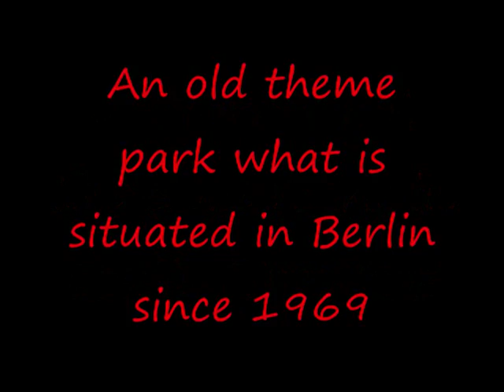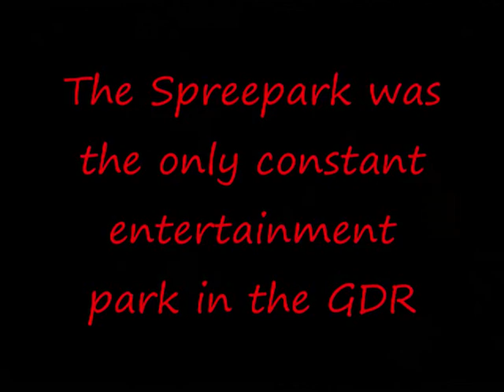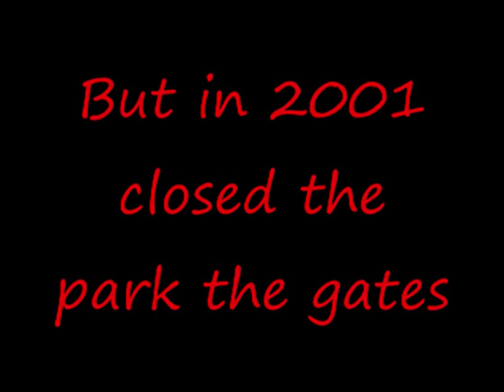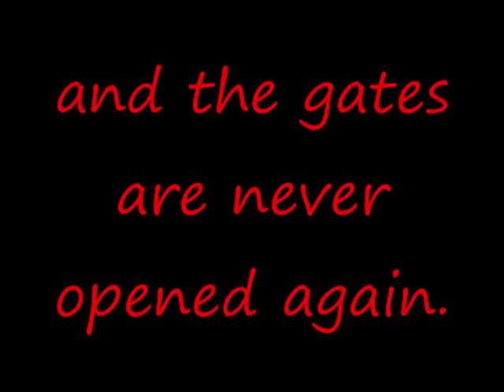Spreepark - Song to say goodbye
The Spreepark Berlin is an old amesument park in the Pläneterwald. But since 2001 is the park closed and Berlin haven't find a new buyer for the park.

I really hope that Berlin find a new buyer who wants to open the old park again.